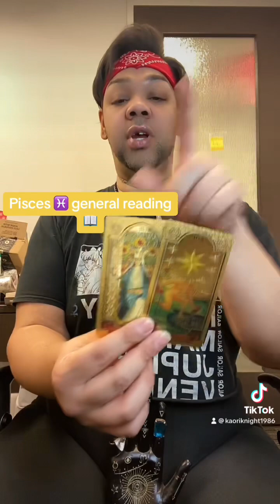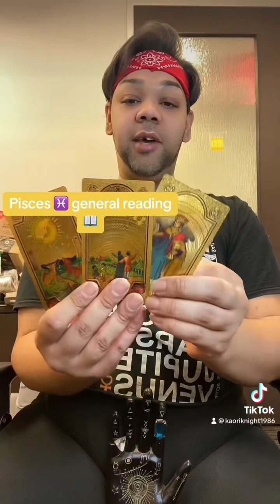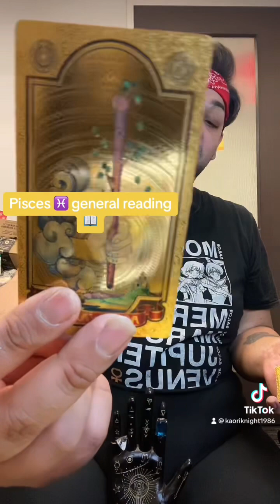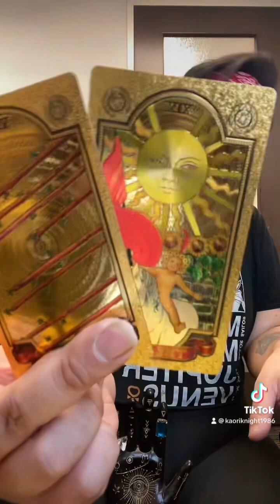pisces♓️ pisces tarotreading tarotreader lgtbq🏳️‍🌈